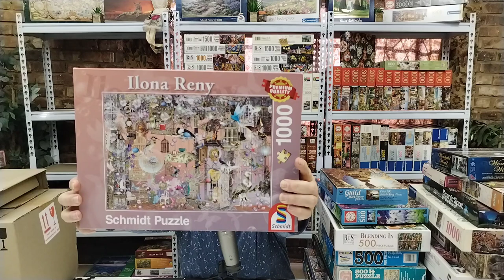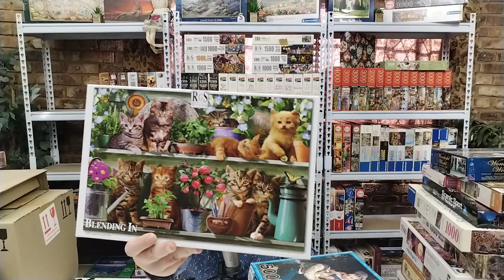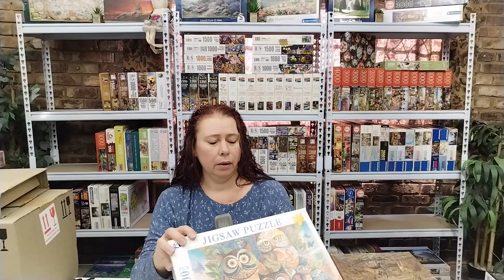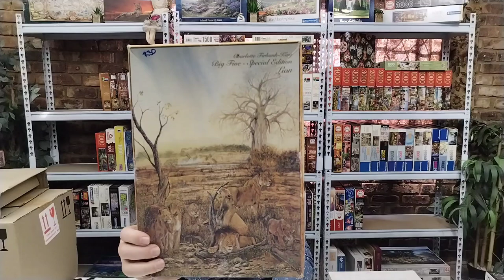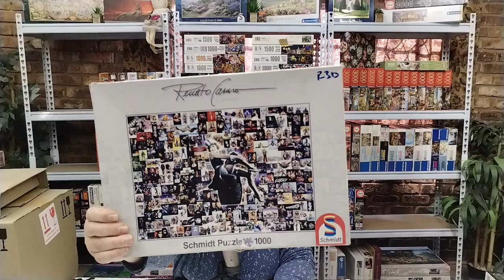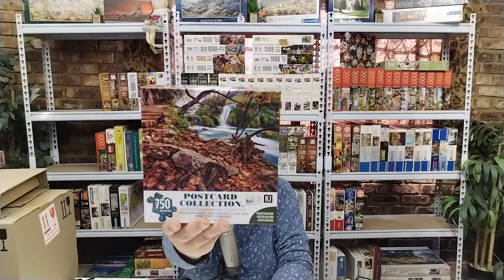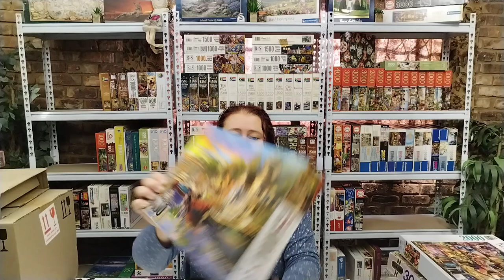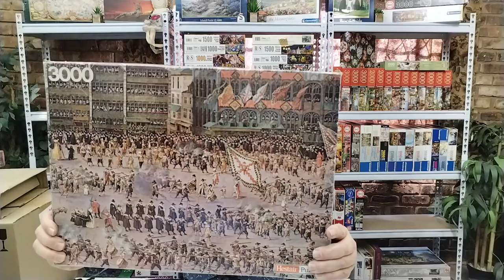Huge Puzzle Haul for June 2024 with unboxing of new puzzles and an unexpected surprise puzzle.